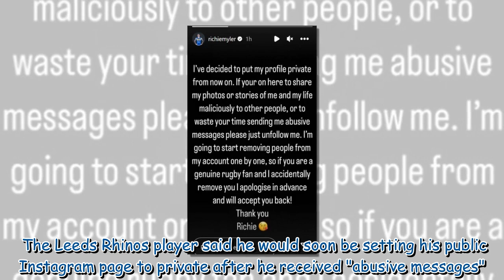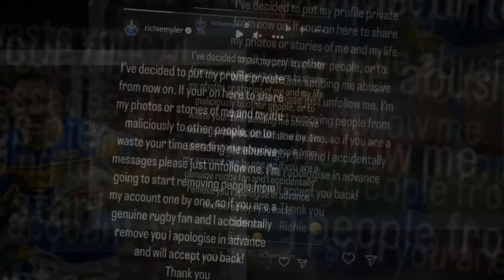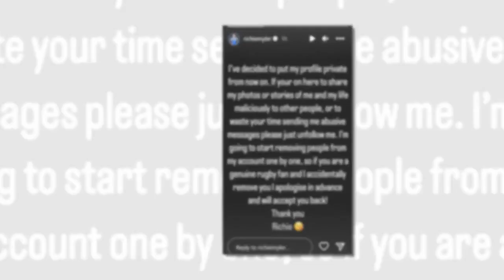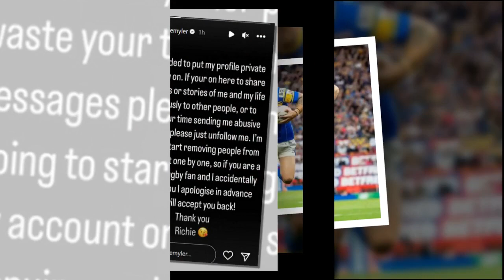Helen Skelton's ex Richie Myler says he's receiving 'abusive messages'